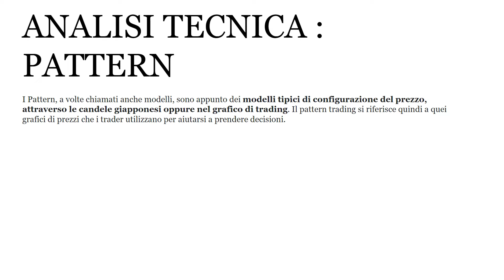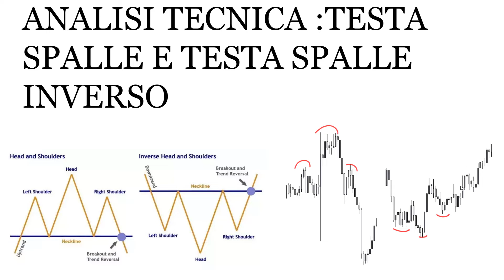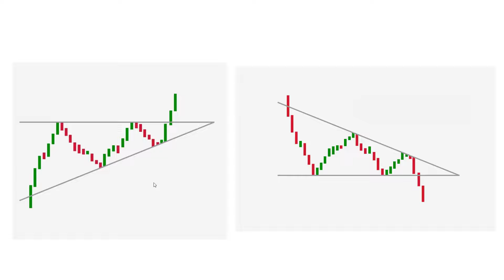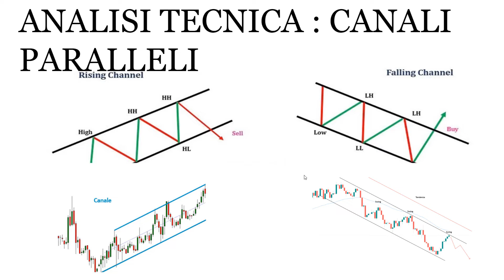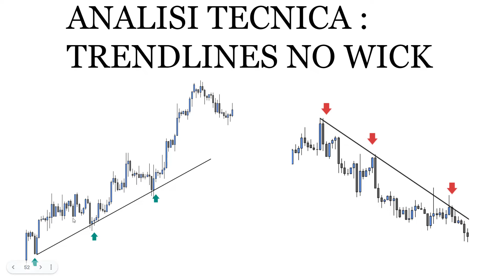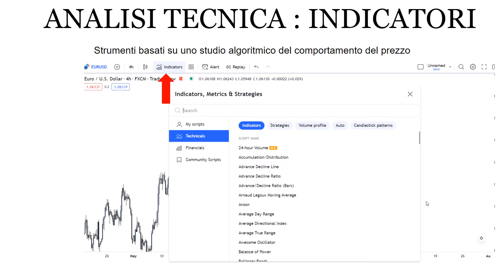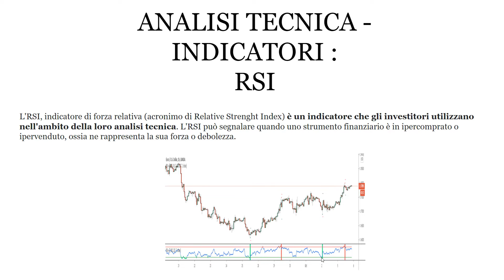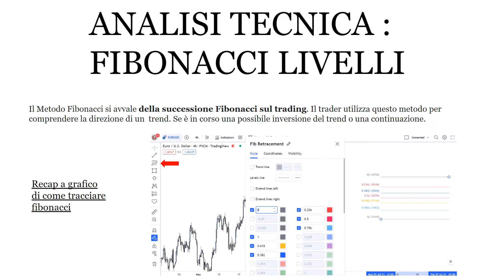ANALISI TECNICA:PATTERN ED INDICATORI - CORSO DI TRADING ONLINE - DA ZERO AD AVANZATO (Parte 3)